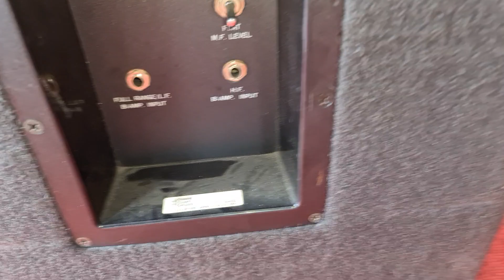Loa JBL SR 4732. jbl 4655. về 2 đôi đẹp như mới